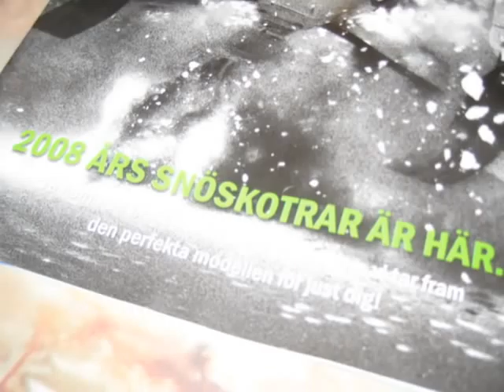Akkajaur 2008 (del 1)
En liten husvagns semester.. Vad kan jag mer säga?!!